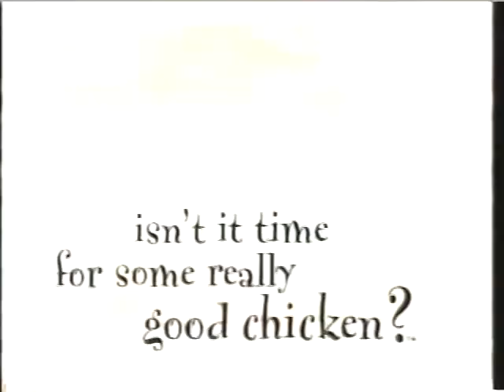Kfc commercial 1998